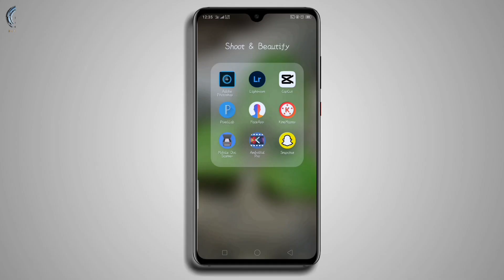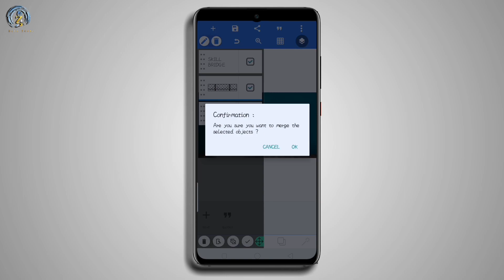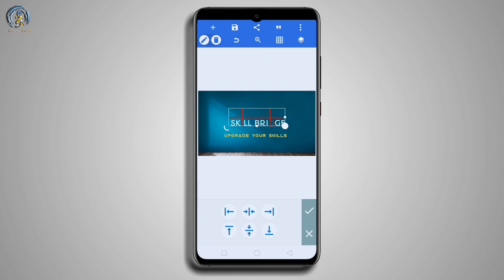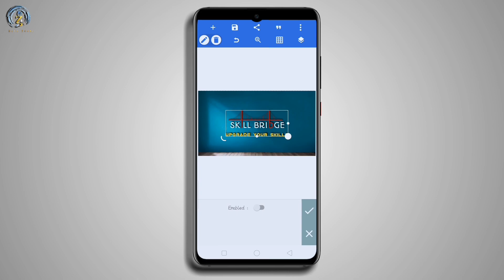How I Created a Professional Logo on My Phone in 5 Minutes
I designed this logo in mobile for my client in just 20 minutes. this is a highlight video of this designing.
the app I used was pixllab.

In this channel you will get tech related videos. You will get mobile 📱 and computer 🖥️ tricks and tips. And I will tell about Internet, software and social media applications problems and there solutions. And you will teach more amazing things.

Videos upload schedule:
Minimum 2 videos a week.
And I will try to upload more and more videos how much can I try.

Ask your question in comment box.

Please
 🎯 computer trick and trips
 🎯 Android
 🎯 Apps information
 🎯 Unboxing videos
 🎯 Tech news
 🎯 Facebook settings
 🎯 YouTube settings
 🎯 Best apps

Gmail:
And ask your problems in comment box.